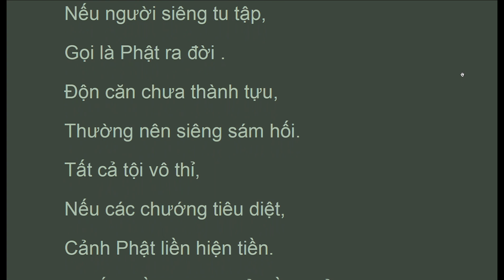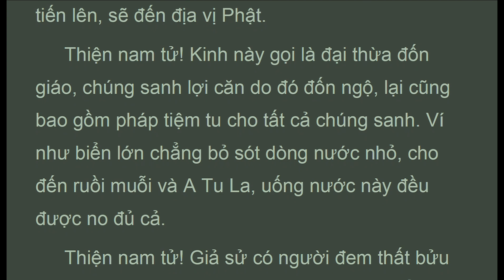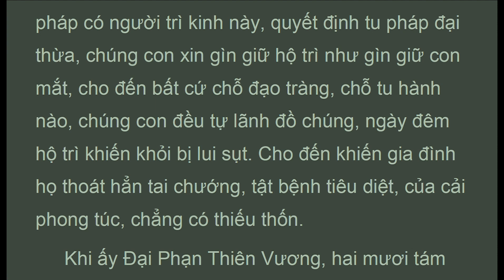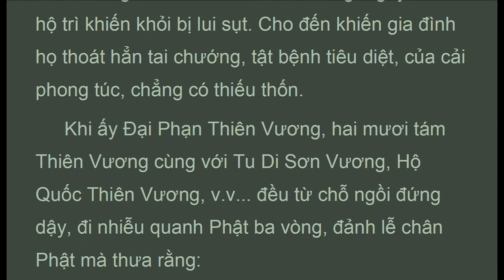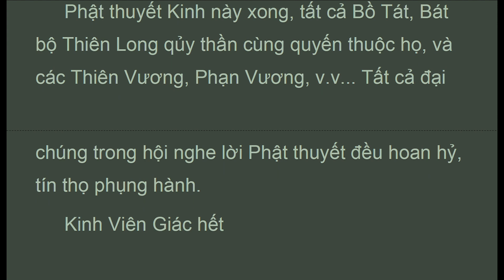KVGy_L_BN, Hiền Thiện Thủ Bồ Tát, Kinh Vien Giac, 12 of 12, Thích Duy Lực, (Mar 2021)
. . . . " Khi ấy Hiền Thiện Thủ Bồ Tát ở trong đại chúng từ chỗ ngồi đứng dậy, đi nhiễu quanh Phật ba vòng, đảnh lễ chân Phật, chấp tay quỳ gối bạch Phật rằng:
 -Đại bi Thế Tôn! Đã vì chúng con và chúng sanh đời mạt pháp, khai thị việc bất khả tư nghì như thế.
 Bạch Thế Tôn! Kinh giáo đại thừa này phải đặt tên gì? Thọ trì như thế nào? Chúng sanh tu tập được công đức gì? Khiến con hộ vệ người trì Kinh như thế nào? Phổ biến giáo pháp này đến bậc địa vị nào?
 Ngài Hiền Thiện Thủ Bồ Tát nói xong, năm vóc gieo sát đất, đảnh lễ thưa thỉnh ba lần như vậy.
 Bấy giờ Phật bảo Hiền Thiện Thủ Bồ Tát rằng:
 - Lành thay! Lành thay! Thiện nam tử! Ngươi khéo vì các Bồ Tát và chúng sanh đời mạt pháp hỏi Như Lai về vấn đề Kinh giáo, công đức, tên gọi như thế, nay ngươi hãy lắng nghe, ta sẽ vì ngươi mà thuyết.
 Lúc ấy Hiền Thiện Thủ Bồ Tát và tất cả đại chúng trong hội hoan hỷ vâng lời Phật dạy, im lặng mà nghe.
 -Thiện nam tử! Kinh này là do trăm ngàn muôn ức hằng sa chư Phật sở thuyết, được tam thế Như Lai hộ trì, là chỗ quy y của mười phương Bồ Tát, là con mắt trong sạch của mười hai bộ Kinh, Kinh này gọi là Đại Phương Quảng Viên Giác Tổng Trì, cũng gọi là Khế Kinh Liễu Nghĩa, cũng gọi là Bí Mật Vương Tam Muội, cũng gọi là Cảnh Giới Quyết Định của Như Lai, cũng gọi là Tự Tánh Sai Biệt Trong Như Lai TẠng, ngươi nên thọ trì..."

KINH VIÊN GIÁC
Sa Môn Phật Đà Đa La dịch từ Phạn ngữ sang Hán ngữ
Tỳ Kheo Thích Duy Lực dịch từ Hán ngữ sang Việt ngữ và lược giải
Từ Ân Thiền Đường, California Hoa Kỳ, xuất bản năm 1991

1. Thanh Tinh Dao (Oct 2019) Chữ Đọc
2. The Path of Purification (Oct 2019) Audio Text
3. Kinh Vien Giac (Oct 2019) Chữ Đọc
4.Sutra of Complete Enlightenment (Oct 2019) Audio Text
5. Kinh Lang Nghiem (Oct 2019)
6. Kinh Duy Ma Cat (Oct 2019) Chữ Đọc
7. Shurangama Sutra (Oct 2019) Audio Text
8. Vimalakirti Nirdesa Sutra (Oct 2019) Audio Text
. and more

1. Samyutta Nikaya 1 --- 5 (Apr 2020)
2. Kinh Tuong Ung 1 --- 5 (Apr 2020)
3. Đại Bát Niết Bàn (May 2020)
4. Nirvana Sutra  (May 2020)
5. Trường Bộ Kinh (July 2020)
6. Digha Nikaya (July 2020)
... and more